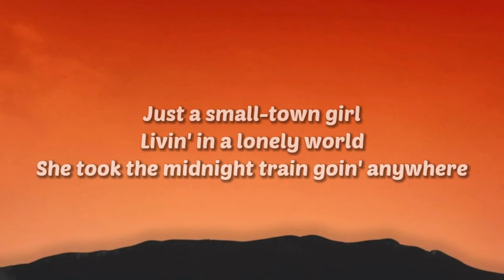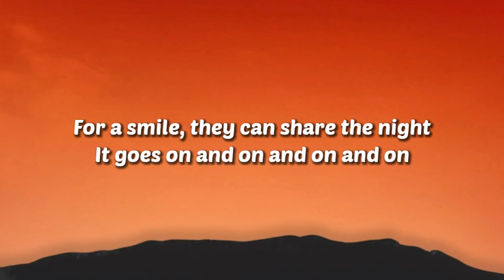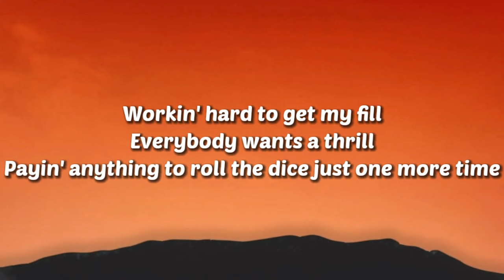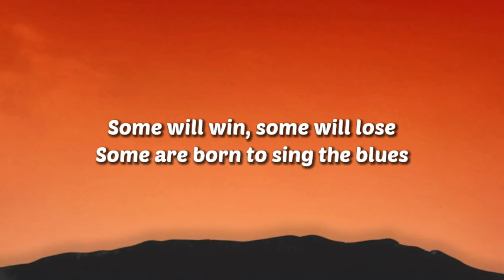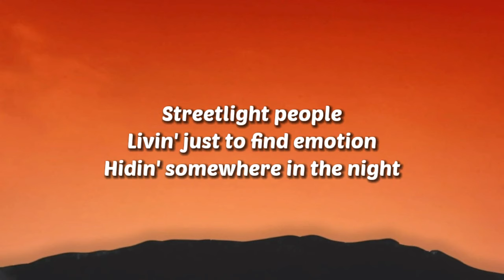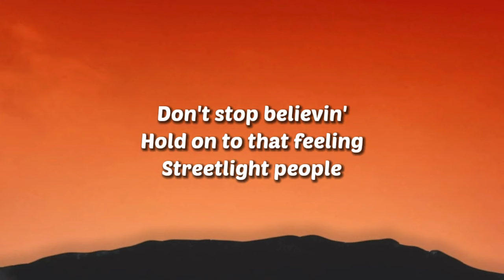Journey - Don't Stop Believin' (just a small town girl living in a lonely world) [Lyrics]